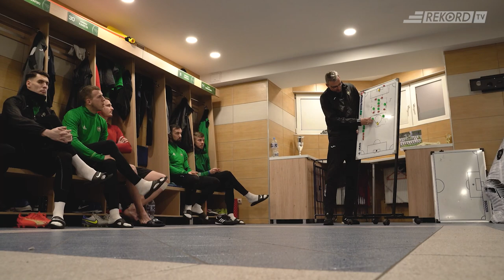Dariusz Mrózek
Rozmowa z trenerem Dariuszem Mrózkiem podsumowujące nie tylko miniony sezon, ale również współpracę z naszym klubem.